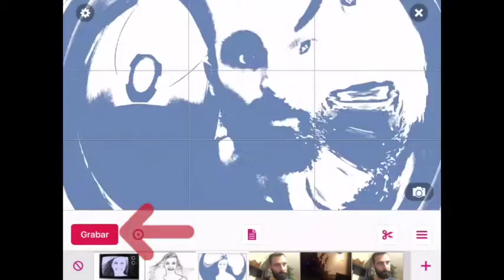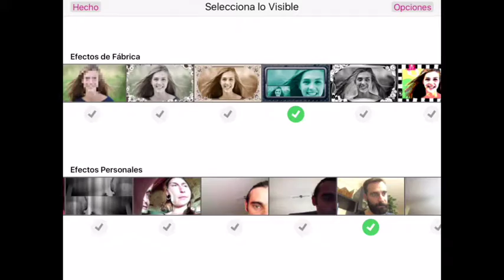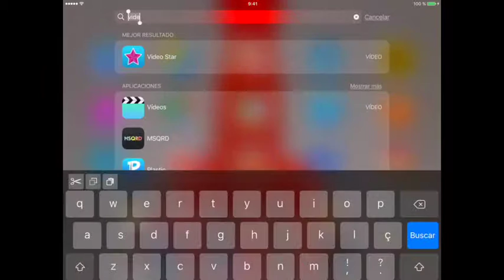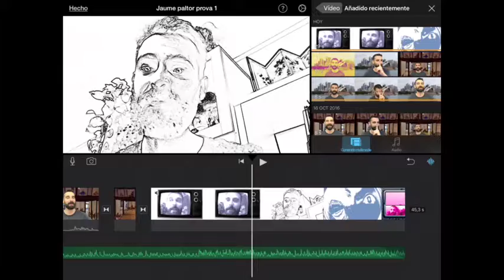Tutorial efectes: app video star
Tutorial efectes: app video star 16-17

Començar un projecte triant una cançó 0:12
Gestionar els efectes que volem utilitzar durant la gravació 1:03
Canviar càmera del davant o del darrera per gravar 1:55
Desar el projecte al carret de fotos de l'iPad 2:23
Truc iMovie: silenciar so del vídeo i gravar al nostre veu sincronitzada a sobre amb el micro 3:16